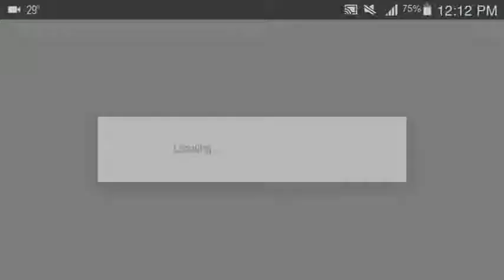Zombie Tsunami | New videos game | gaming videos mobile App 9